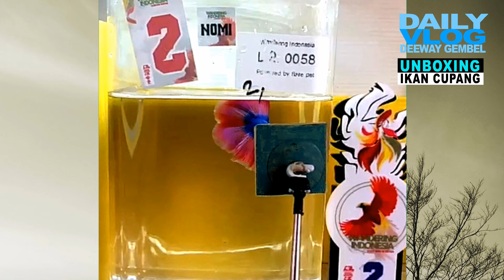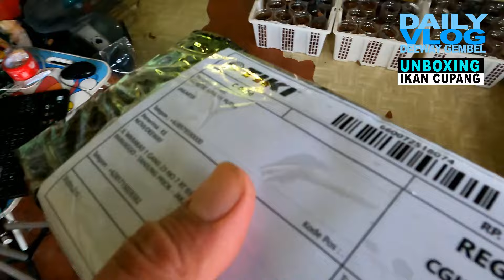UNBOXING IKAN JUARA 2 DI KONTES